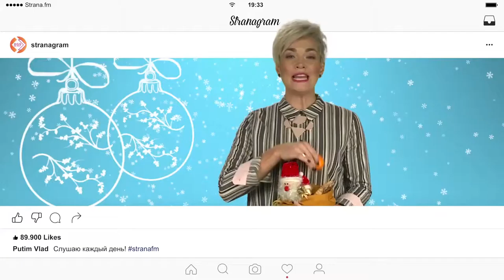Новогоднее поздравление от ведущей Страны FM Юлии Костюшкиной